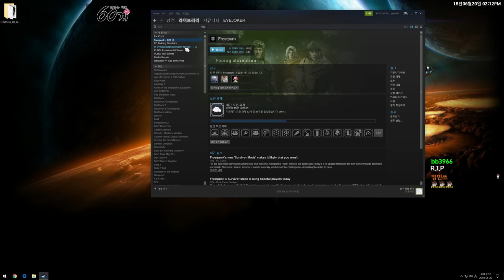나라가 망해가는데 높으신 분들이 찾아왔네요?